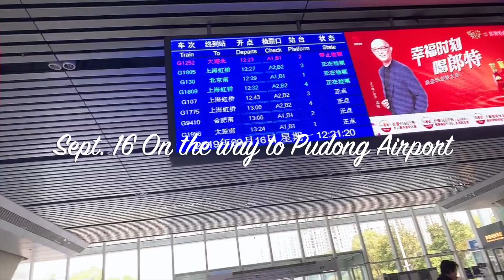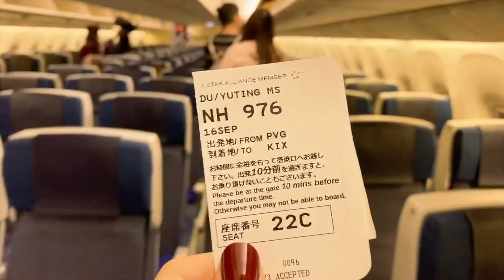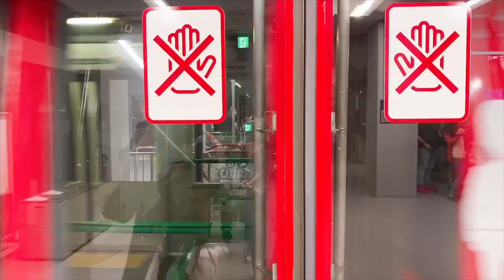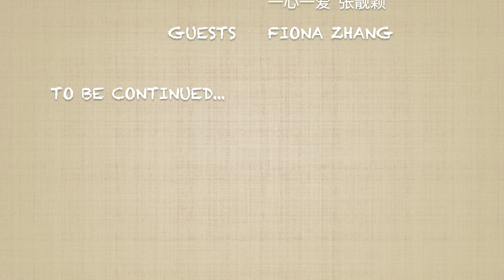VLOG16🍃Summer vlog in Kansai 1🇯🇵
The only vlog I shot over the summer was taking place in Kansai, Japan, where I had my trip in September with mom. It was a journey aimed for food -- the okonomiyaki and takoyaki in Osaka were super impressive; we also went to Kobe for beef and Uji for matcha.
VLOG VON FLORA